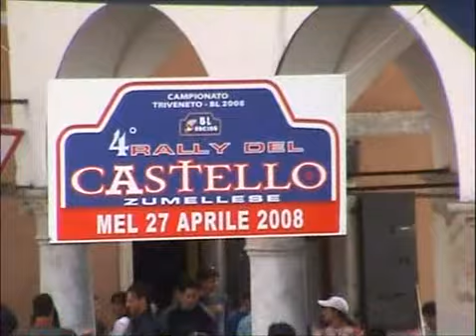4° Rally del Castello Zumellese 2008 Mix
Riprese varie